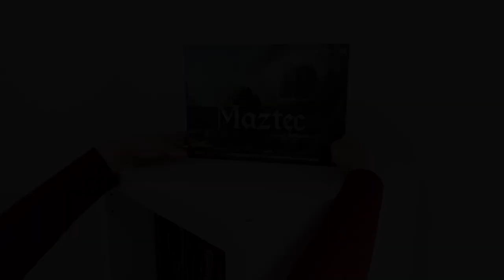Maztec (Puzzle Board Game Trailer)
Coming to Kickstarter June 2nd, 2020.
Click "Notify me on launch" on Kickstarter Page for a reminder when the campaign goes live.